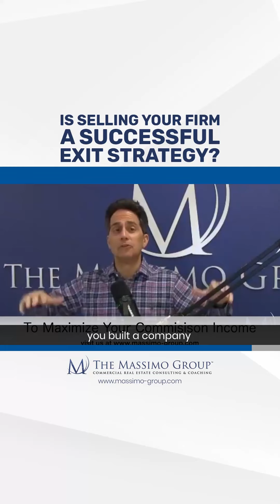Is Selling Your Firm A Successful Exit Strategy?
Is selling your firm is the right exit strategy for you? Selling your firm can be a successful exit strategy, but its success depends on various factors and individual circumstances.

You should always be thinking about what it looks like when it's time to exit—whether it's transitioning into a new role or creating other ways for passive income—and your exit strategy should be focused on what's the best option for you to allow you to do what you want.

You either need to monetize your company or yourself.

Which will it be?